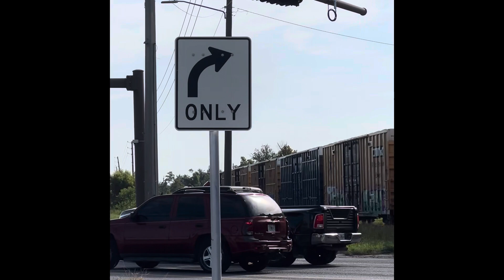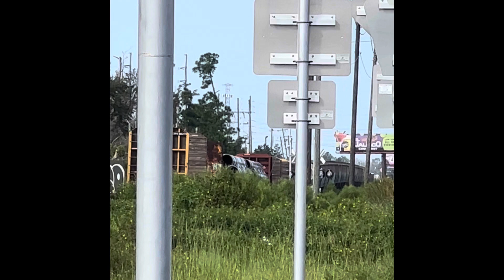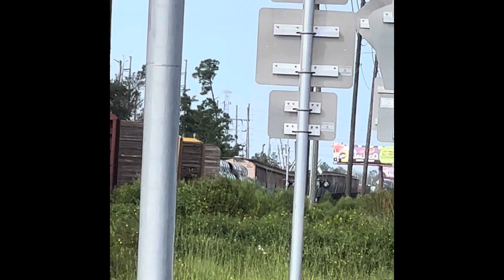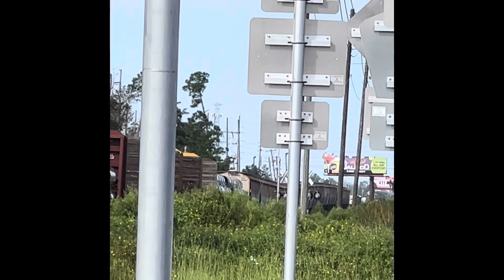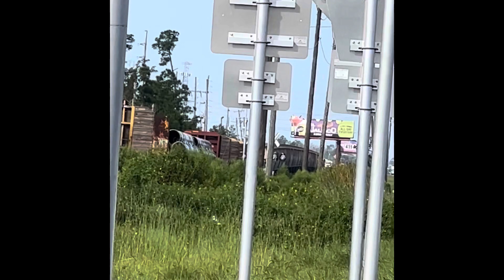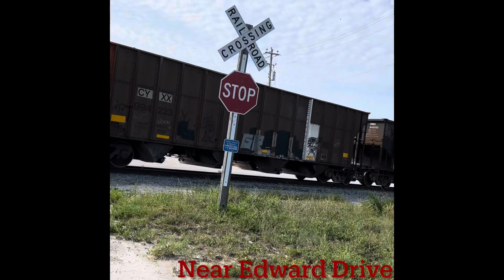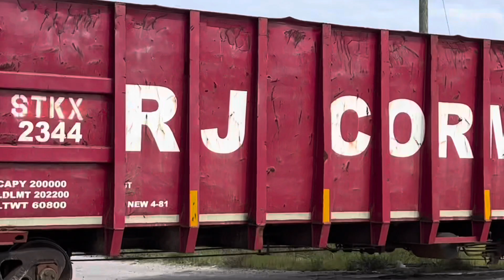Chasing The Bay Line Railroad in Panama City, Florida 8-16-2023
On August 16th, I was on a trip to Panama City, FL. Since I was near the Bay Line Railroad, I decided to spend a few hours there to see if I could catch any trains.
I first passed by the shop to get a few pictures of the engines there before going over to the yard. At the East end of the yard, I saw 2180 was organizing large sets of cars for a while. Soon after, 2180 organized several more cars at the West end of the yard for a while.
After organizing all of the cars, 2180 left and headed towards the factory. 2180 stopped by a small plant shortly after leaving the yard to drop off a red gondola car before continuing on towards the factory. I was able to catch it at several railroad crossings along the way.
After several minutes, 2180 stopped at the factory and dropped off a few tanker cars. 2180 then headed back to the yard lite. I caught it at a few more crossing along the way.
Not too long after, 2180 arrived and pulled into the yard for the day. I waited a little longer to see if they would be switching any more cars, but they didn’t, so I decided to leave.
This video was recorded on August 16th.

0:00- 2180 switching at the East end of the yard
5:12- 2180 at Game Farm Rd and East Ave
14:07- Switching at the West end of the yard
15:54- 2180 organizing tanker cars
22:18- Heading to the factory
26:51- 2180 dropping off a few tanker cars
27:47- Heading back to the yard
30:26- 2180 pulling into the yard